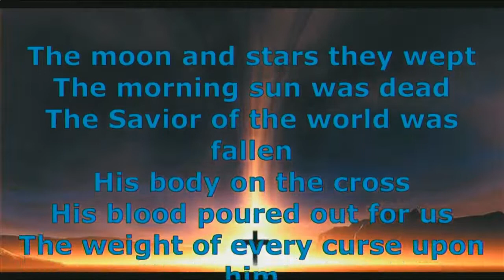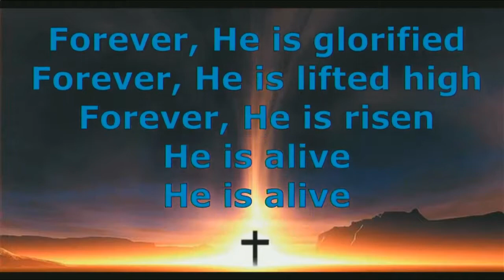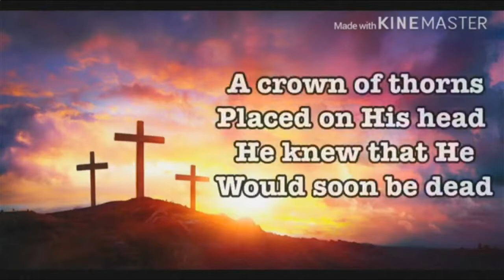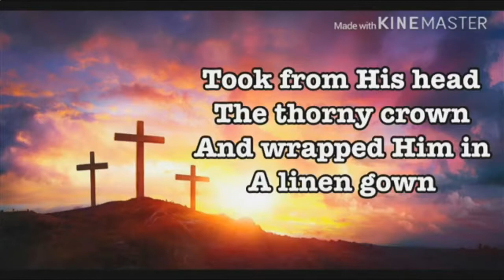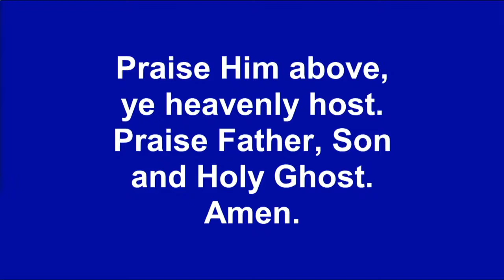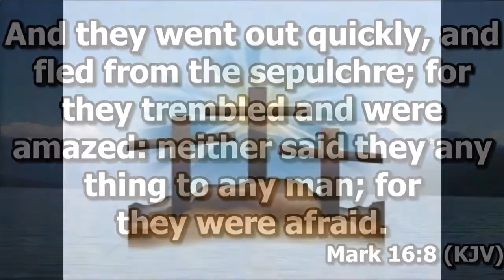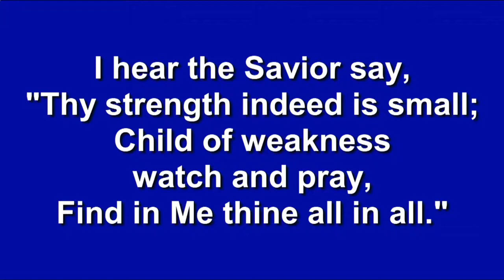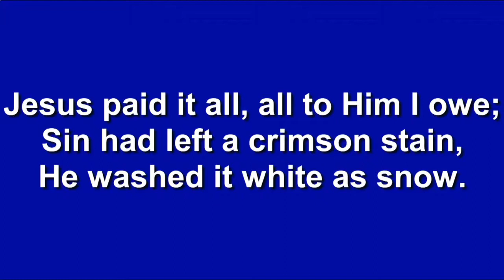OCPC Service Son Rose 04-04-2021